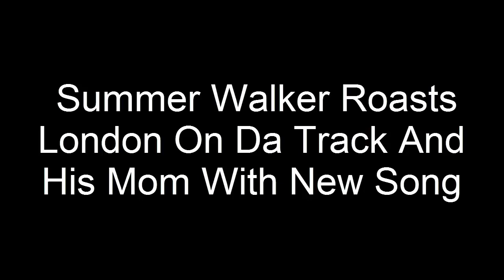Summer Walker Roasts London On Da Track And His Mom With New Song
Summer Walker might have things left to say to ex London On Da Track. After the singer released her new album "Still Over It", fans noticed that she roasted her baby daddy and his mother with one of her songs, "4th Baby Mama". Summer has previously put London on blast. Making use of Instagram Story in late August, she argued, "London calling & dm'ng everyone around me cause he BLOCKED talking about if you care about summer get. The first track of the record is "Bitter", which features narration from Cardi B. Among those who love the song is London's other baby mama, Eboni Ivorii, who praised Summer on her Instagram Story.